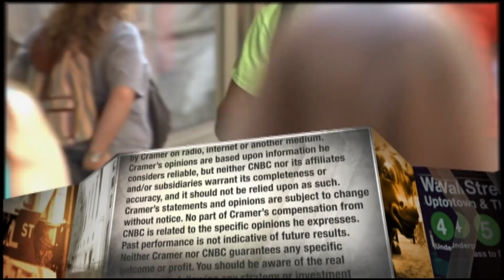Chipotle CEO talks digital investments, 'Chipotlanes' and impact of protests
Chipotle CEO Brian Niccol explained why "Chipotlanes" will be a "big piece of our growth model" going forward for the restaurant chain.

CNBC TV